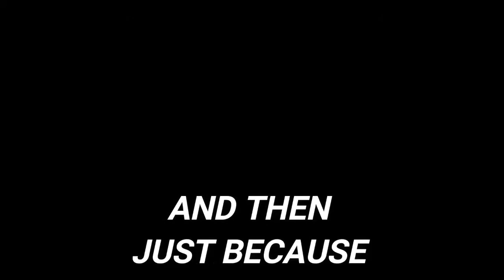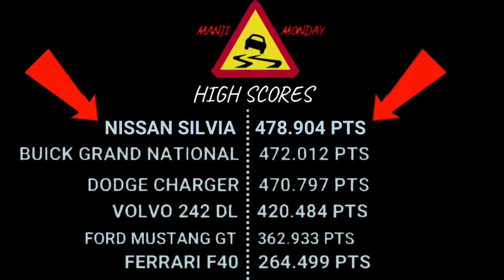MANJI MONDAY (NISSAN SILVIA)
Welcome to the season finale of Manji Monday season 1  where we find out if the Buick Grand National will be knocked  off of the top spot or it will be crowned season 1 champion.Enjoy